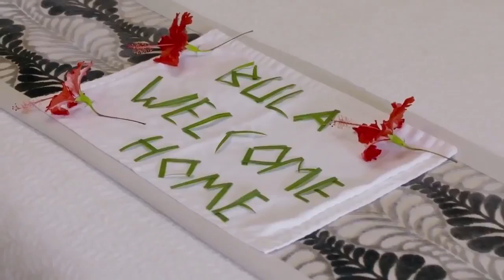Last Resort S01E01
Reality TV. Five long-term couples take part in a social experiment in an attempt to save their troubled relationships, with a tropical island as the backdrop. Sex dating - The Court of